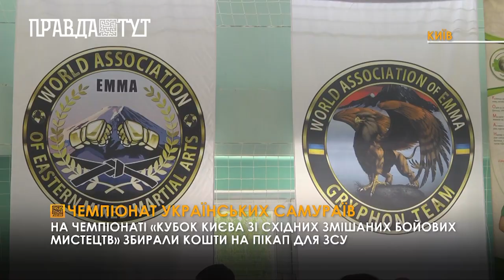На чемпіонаті «‎Кубок Києва зі східних змішаних бойових мистецтв»‎ збирали кошти на пікап для ЗСУ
Загалом у відкритому благодійному чемпіонаті взяло участь понад 130 учасників.  Участь у змаганнях брали діти від 4 років та дорослі до 34 років. Перед початком змагання відбулась ще одна важлива подія, яку можна побачити лише раз на два роки -  Президент асоціації східних змішаних бойових мистецтв Денис Сидоренко, урочисто пов’язав чорні пояси, на нових майстрів, які пройшли атестацію. Після цього розпочались змагання, які тривали кілька годин. протягом чемпіонату на пікап для 411 батальйону Збройних Сих України зібрали 40 тисяч гривень, які передадуть у Благодійний фонд Ірини Коломієць ‎ «Добрі справи».